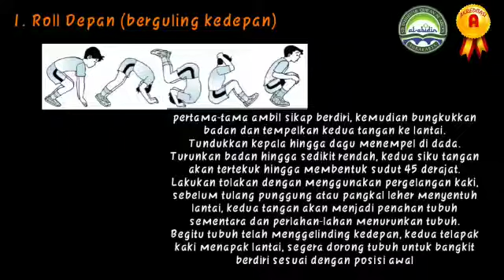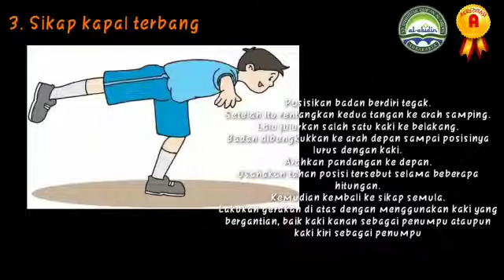PJOK LEVEL 4, 5 dan 6 : materi senam lantai